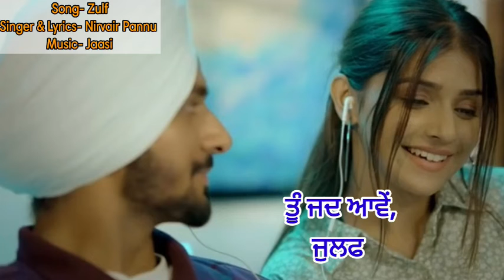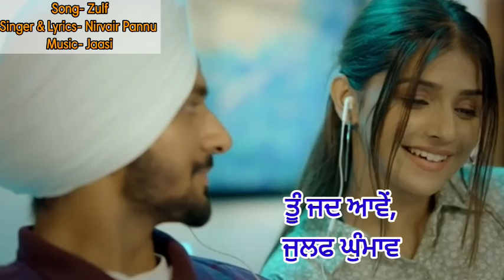Zulf : Nirvair Pannu Ft. Navya Tiwari | Lyrics | Latest Punjabi Song 2022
The original copyright(s) is (are) surely owned by the companies/ original artist(s)/record-label(s).